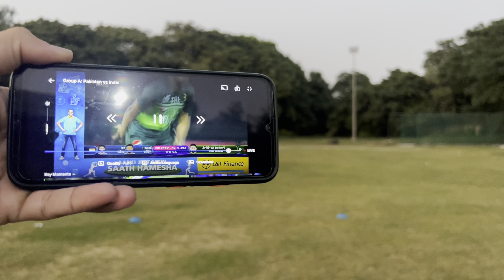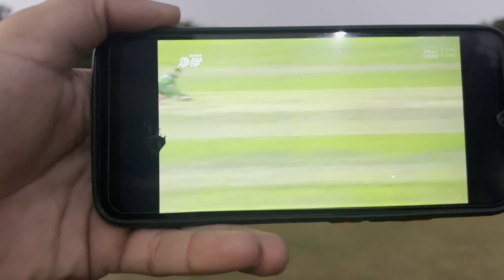New Vlog| Exercises Done | 🔥 @tinutokas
New Vlog| Exercises Done | Vlog | 🔥 ​⁠

Exercises🔥 You should do daily | Vlog | How to | Desi